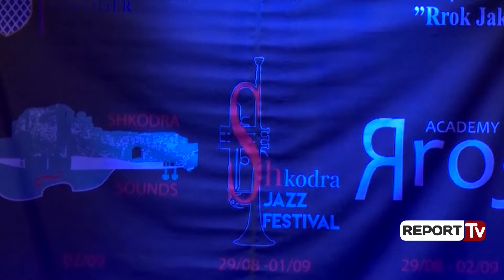Report Tv-Shkodra Jazz Festival në Tiranë'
Tingujt në Shkodra Jazz Festival synojnë, që ndjenja e lirisë kulturore në një qytet me traditë të lashtë muzikore dhe artistike, si Shkodra të rikthehen në një “kolonë zanore”.  Por, në këtë edicion të nëntë të festivalit, udhëtimi i artistëve të “Shkodra Jazz festival” nuk u ndal vetëm në këtë qytet.

Ata mbrëmjen e djeshme u performuan edhe në tarracën e Pallatit të Kulturës në Tiranë. Kompozitori i njohur Markelian Kapidani rrëfen lidhjen e tij me jazz-in.

 Ideja është që ta zhvillojmë më shumë festivalin, duke përfshirë edhe qytete të tjera, prandaj edhe në kuadër të festivalit Shkodra jazz festival edhe edhe Shkodra jazz on tour, këtë e kemi si pikënisje për Shqipërinë edhe pse kemi bërë edhe koncerte të tjera jashtë Shqipërisë.

Markelian Kapidani, kompozitor
Këtë vit, në Shkodra Jazz Festival, Rrok Academy u pasurua edhe nga dega klasike e drejtuar nga violinisti shkodran Paçalin Pavaci, një emër i shquar në skenat ndërkombëtare, i cili solli bagazhin e tij në shërbim të të rinjve.

Pavaci rikthehet të luaje për të parën herë në atdhe, pas largimit nga Shqipëria në vitet 90, pasi luajti në skenat ndërkombëtare më me emër. Isha shumë i surprizuar nga numri i nxënësve edhe larmishmëria, sepse nuk ishin vetëm nga Shkodra, por nga gjithë Shqipëria.

Florian Jakaj, drejtor artistik i Festivalit
Ky festival është edhe një nderim për emrin e violinistit të njohur Rrok Jakaj.

Rroku është shok i vjetër, është pikënisja e këtij festivali. Ka humbur jetën para disa vitesh edhe ky festival lind pikërisht për dëshirë të ti, është vëllai i vogël i Rrokut edhe ne shokët e tij jemi mbledh me dëshirën për ta çuar para festivalin, jo vetëm në Shkodër, por edhe në qytete të tjera, siç jemi në Tiranë.

Markelian Kapidani, kompozitor

Rroku ishte një person i veçantë, ishte një energji e vërtetë, ishte një person që krijonte. Ishte një pus i pafund i krijimtarisë artistike edhe luante çdo lloj muzike, atë klasike, por edhe flamengo, rrok e muzikë bashkëkohore, por edhe jazz-i ishte pasioni i tij më i madh.

Shkodra Jazz Festival dha koncertin e fundit në Pallatin e Kulturës në Tiranë. Ndërsa, edicioni i dhjetë është menduar që të vijojë edhe në qytete të tjera të Shqipërisë.